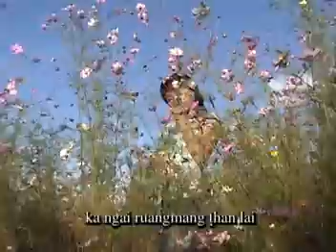Laihla Ka pa inn